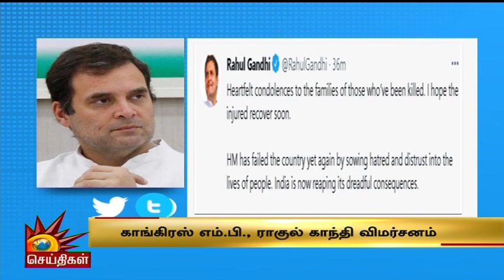அசாம் - மிசோரம் எல்லையில் உச்சக்கட்ட பதற்றம் : 6 போலீசார் பலி | Assam border clash with Mizoram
அசாம் - மிசோரம் எல்லையில் உச்சக்கட்ட பதற்றம்... திடீர் வன்முறையில் 6 போலீசார் பலி

Six Assam cops killed, 80 hurt in border clash with Mizoram